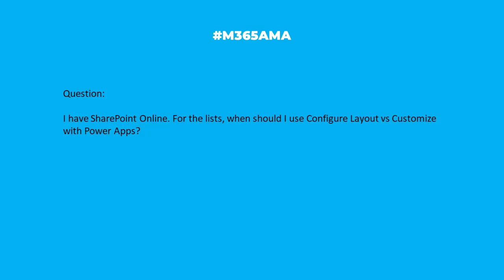M365AMA Why use Configure Layout vs Customize with Power Apps?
“I have SharePoint Online. For the lists, when should I use Configure Layout vs Customize with Power Apps?"

Some relevant notes/links shared by the team:

--  Simple answer - When you just want to change the basic layout with some basic show/hides and conditions or make fields Read-Only, use Configure Layout with JSON. When you need more advanced form features or to do lookups across sites and other data sources, use Power Apps.